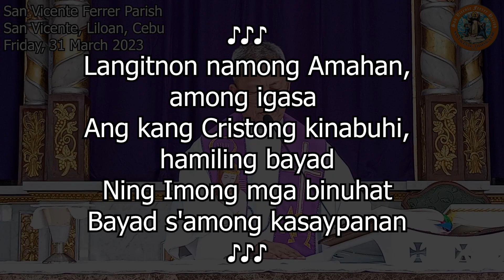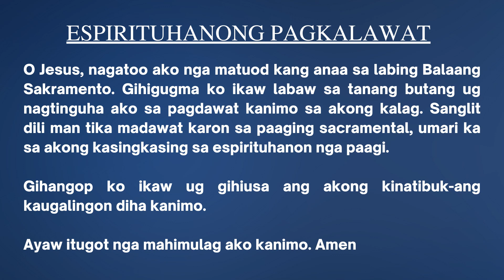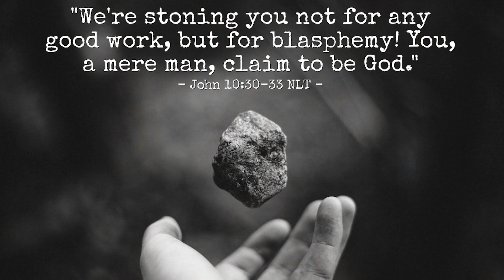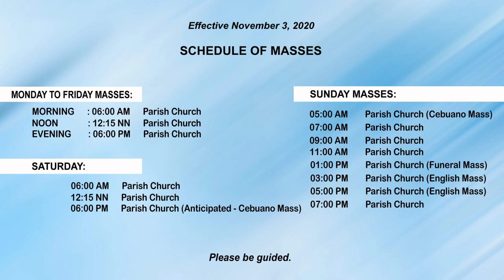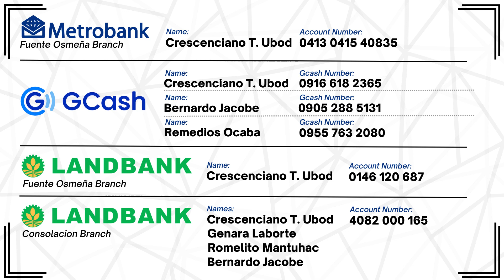"Unsaon pag-siguro nga anak kita sa Dios" - 3/31/2023 Misa ni Fr. Ciano Ubod sa SVFP.